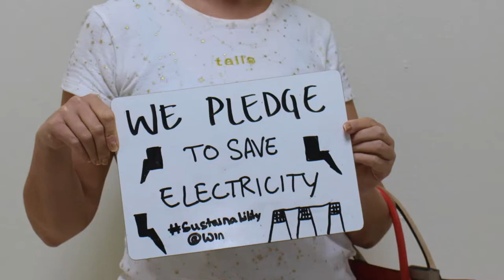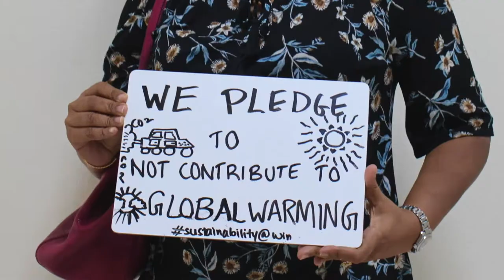Sustainability for life @ The Winchester School Jebel Ali